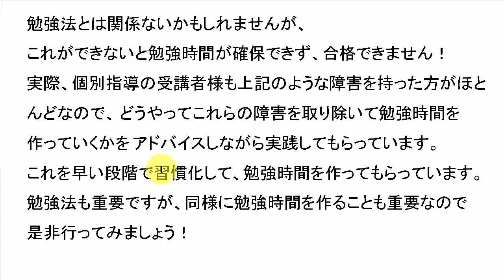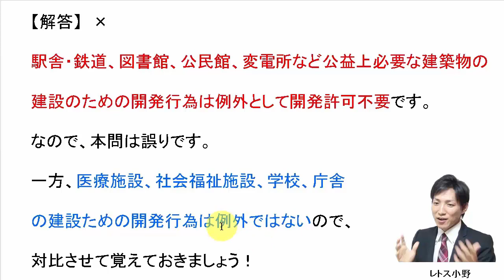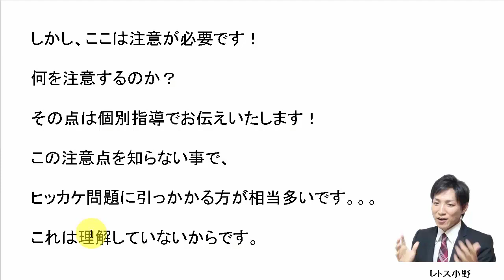【宅建過去問】2月26日の３問【レトス小野】宅建過去問解説